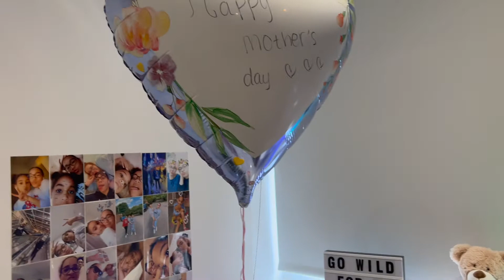VLOG ESPECIAL | COMEMORANDO O DIA DA MÃE AQUI NA INGLATERRA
Olá meus queridos tudo bem com vocês ? Não sei se vocês sabem mas o dia da mãe aqui na Inglaterra è sempre em Março e hoje resolvi fazer um vlog pra vocês nesse dia especial e espero que vocês gostem.

Se você é novo por aqui, seja muito bem-vindo\a e se você ainda não é inscrito, não se esqueça de se inscrever e compartilhar esse vídeo para que o canal alcance mais pessoas.